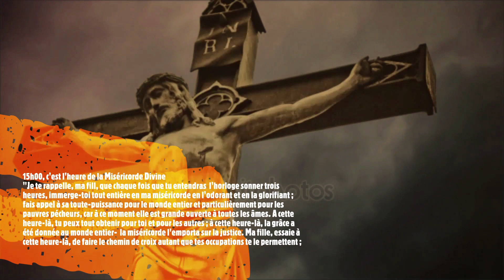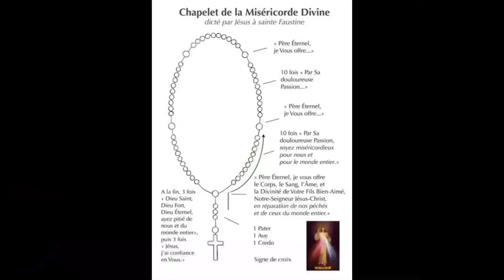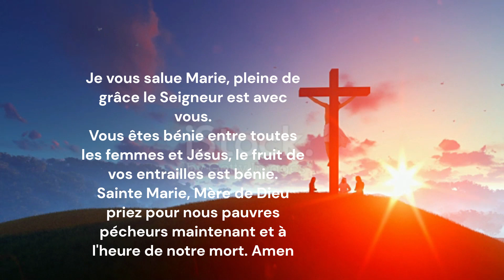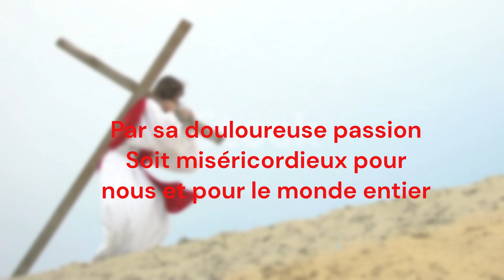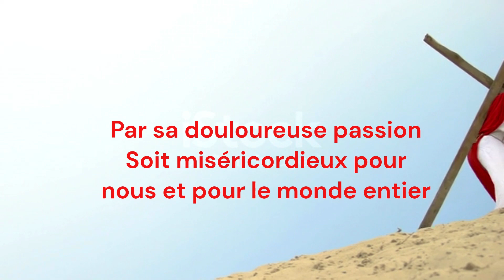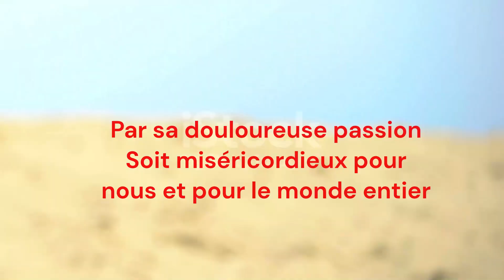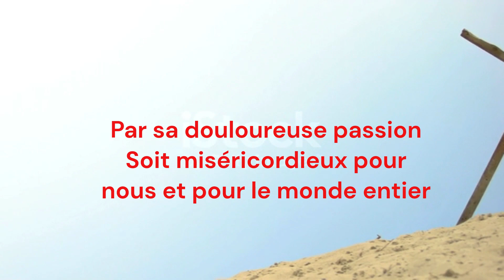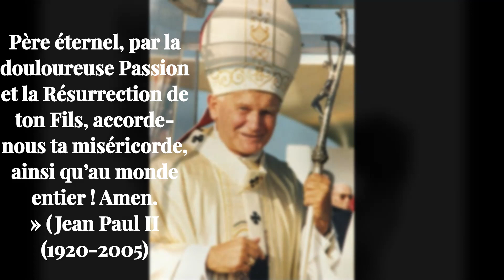CHAPELET MISERICORDE DU 17 DECEMBRE 2022‐15H-JESUS-PRIERES & VIE